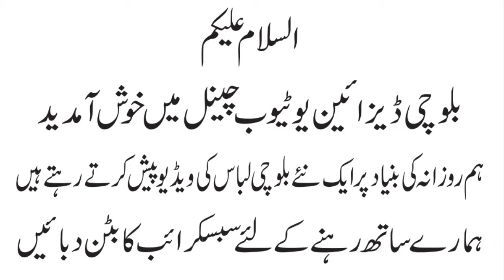balochi dress design new balochi qameez and embroidery balochi dress no 167